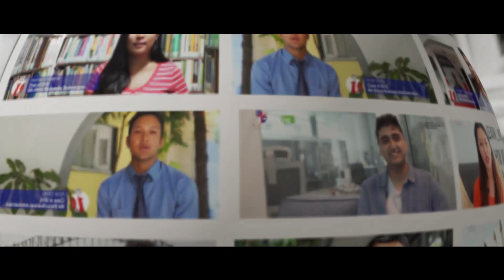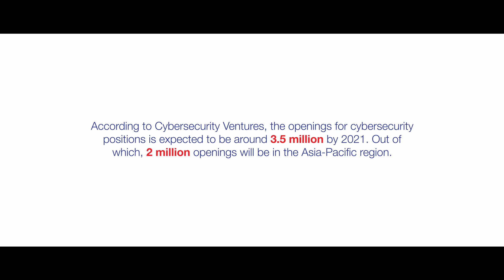Mr. Ashim Pokharel [Data scientist at ARUP Group London]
Get to know how dreams were turned into reality by Mr. Ashim Pokharel, a very successful personality who is currently working as a data scientist at ARUP Group London. He shares his experience on how being a graduate of BSc[Hons] Computing from Islington College has helped him adapt quickly to the environment of  London and got an opportunity of playing an imperative role in a multinational company.